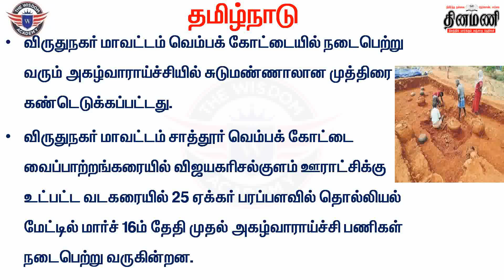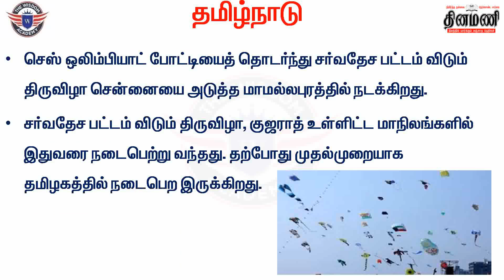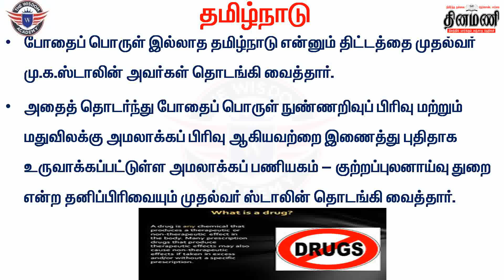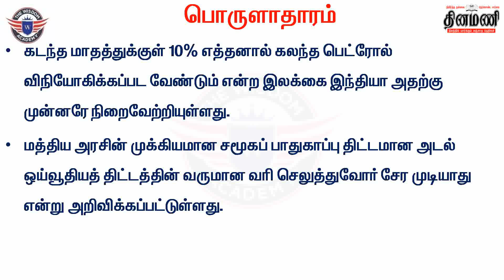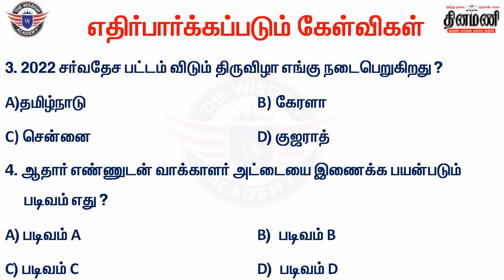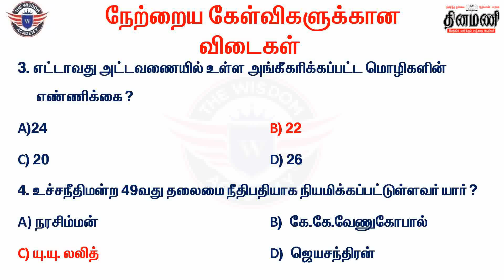12.08.2022| Daily Current Affairs |TNPSC,POLICE,RRB,SSC | by The Wisdom Academy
CHENNAI      PALANI